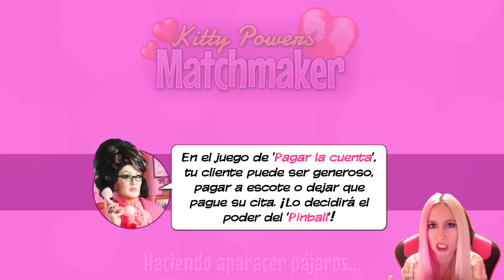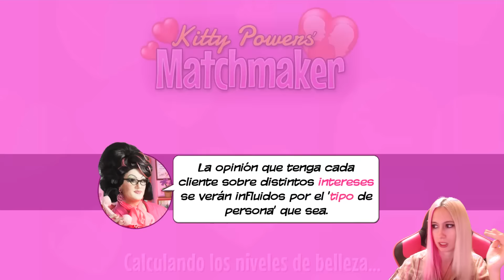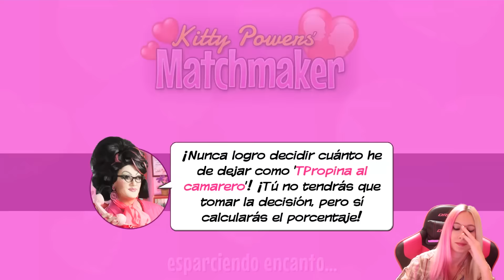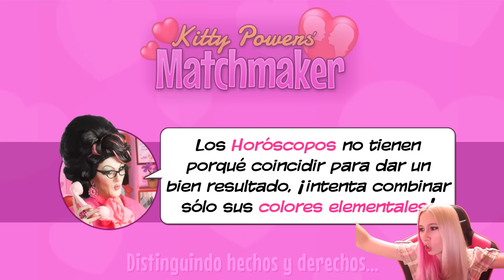NUESTRA CITA SE VA DEL RESTAURANTE!!! - Ep 18 - Kitty Powers' Matchmaker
Like por el apagón!! Aquí os traigo Kitty Powers' Matchmaker! la nueva serie que habéis elegido vosotros con vuestros votos en la encuesta! Se trata de ser una casamentera y hacer que dos personas terminen siendo pareja! No te lo pierdas!! ▼▼▼ DESPLIÉGAME ▼▼▼